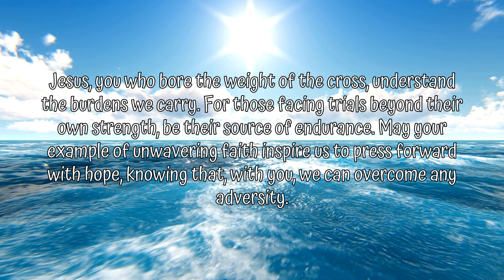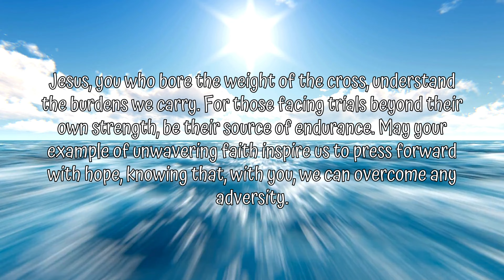A Prayer for Strength in Times of Trial |Tranquil 4K Video | Serene Audio and BG Music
A Prayer for Strength in Times of Trial is a heartfelt invocation that seeks solace and resilience during challenging moments. In the face of adversity, this prayer serves as a beacon of hope and a source of inner fortitude. It eloquently articulates the deep human need for strength when confronted with trials, encouraging a connection with a higher power or one's inner self.

This prayer is a poignant expression of vulnerability and a plea for the courage to endure difficulties. It may touch upon themes of perseverance, faith, and the belief that, even in the darkest moments, there is a reservoir of strength waiting to be tapped. The language is likely to be both reflective and empowering, offering comfort and reassurance to those who recite or read it.

In times of trial, such a prayer becomes a refuge, providing a space for introspection and a reminder that challenges are temporary. It may also express gratitude for the strength already possessed and the resilience to overcome obstacles. Overall, "A Prayer for Strength in Times of Trial" encapsulates the universal human experience of seeking guidance and support when navigating the tumultuous seas of life.